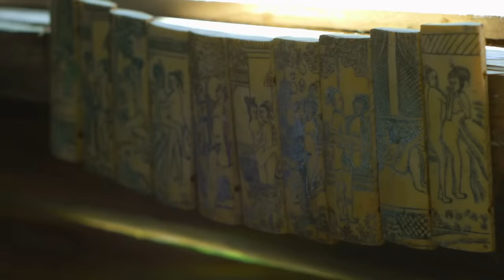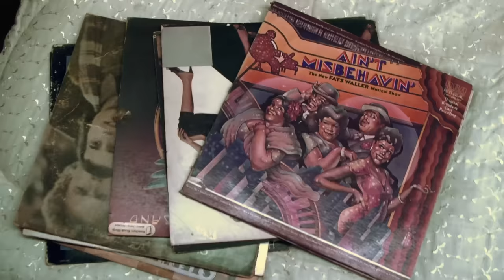Popcaan "Love Yuh Bad" OFFICIAL VIDEO (Produced by Dre Skull)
"Where We Come From" is the debut album from Jamaican superstar Popcaan. Executive produced by Dre Skull and featuring productions from Dre Skull, Dubbel Dutch, Jamie Roberts, Anju Blaxx and Adde Instrumentals, Popcaan's first full length offering sees his signature melodies and uplifting tones on thirteen original tracks. As musicologist Wayne Marshall writes in his essay on the album:

"Where We Come From" gives voice, as the best reggae does, to the contradictions of life in a society rife with inequities and yet so rich. Whether odes to the ghetto or the good life, Popcaan's lyrics bring realist portraits and utopian visions into dynamic tension. Songs about struggle and sex and happiness occupy the same space because they do. And whatever the topic, Popcaan's infectious positivity comes through.

Directed by Nile Saulter
Produced by Carleene Samuels
Executive Produced by Susannah Webb

"Love Yuh Bad" is produced by Dre Skull.